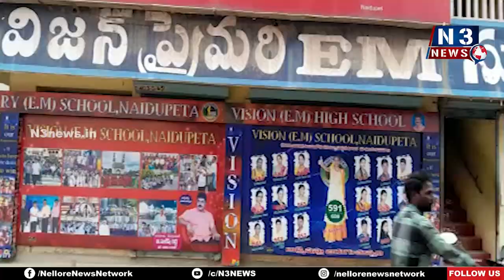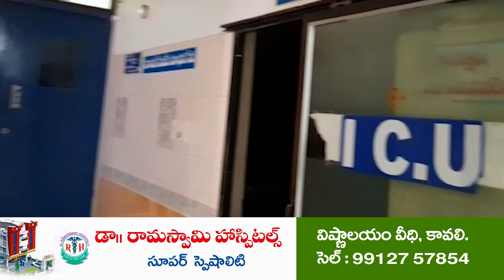స‌త్తా చాటిన విజ‌న్ ఇంగ్లీష్ మీడియం విద్యార్థులు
వ‌రుస‌గా రెండోసారి టౌన్ ఫ‌స్ట్‌గా నిలిచిన విజ‌న్ స్కూల్‌
ఉత్త‌మ చూపిన విద్యార్థుల‌ను అభినందించిన స్కూల్ కరెస్పాండెంట్ సురేష్ రెడ్డి